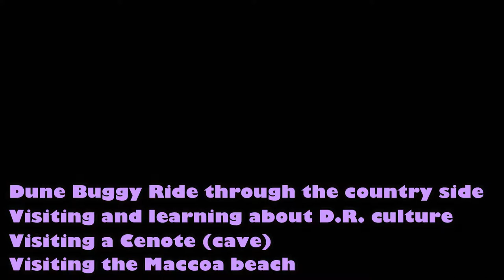Part 8: Dune Buggy/Cultural/Cenote/Maccao Beach Excursion #1 - Punta Cana - Domnican Republic